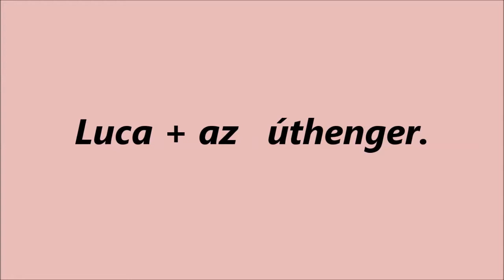R.K.V.t.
Luca mérsékelt érdeklődése  az úthenger iránt. Bár előtte ő akart vele  játszani. De befűtés  után szerintem félt már tőle.